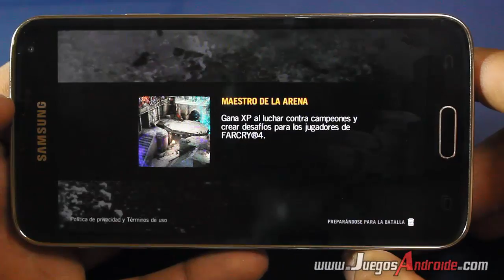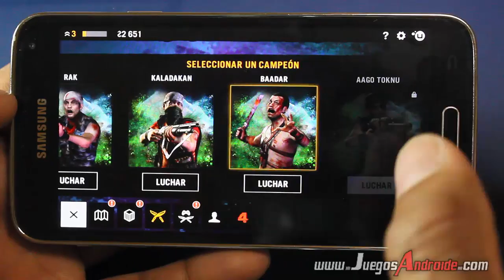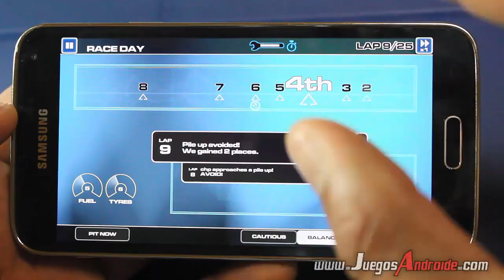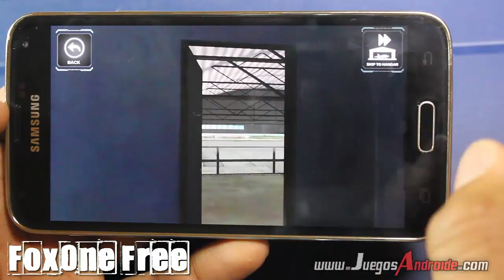Top 8 Juegos para celulares android que debes descargar esta semana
JUEGOS PARA ANDROID #4